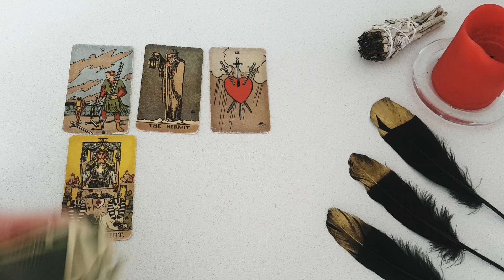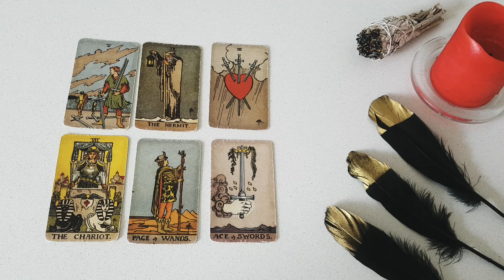SCORPIO~ ARE YOU READY TO FIND OUT WHAT COMES TO MIND WHEN THEY HEAR YOUR NAME? 😳🔥💦JUNE 2022 TAROT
Thanks for tuning into watch your RE YOU READY TO FIND OUT WHAT COMES TO MIND WHEN THEY HEAR YOUR NAME? 😳🔥💦JUNE 2022 TAROT